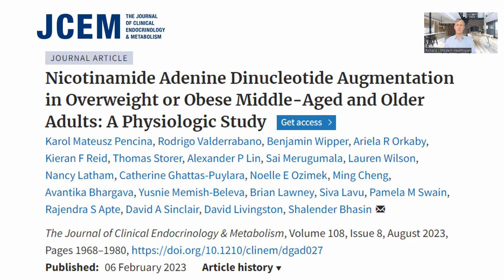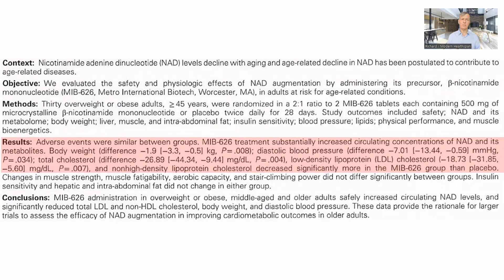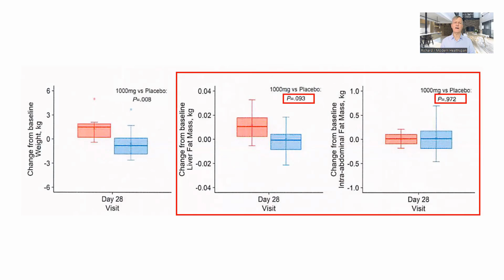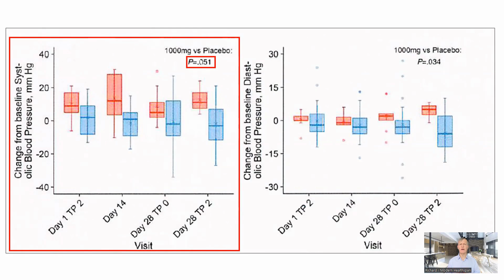2g NMN In Human Trial Lowers LDL Cholesterol & Body Weight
Here we review a clinical trial of NMN where they tested the effects of 2g of NMN on exercise, body weight and a set of biomarkers such as lipids and insulin sensitivity.

Nicotinamide Adenine Dinucleotide Augmentation in Overweight or Obese Middle-Aged and Older Adults: A Physiologic Study